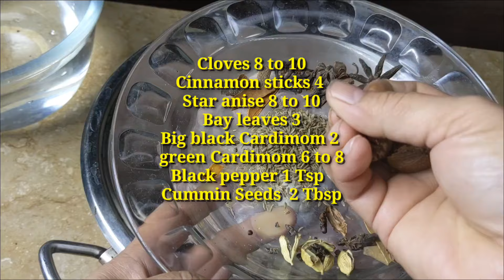Haji Tofeeq ka beef Pulao Shah Faisal |White biryani|masaly Wala Pulao|Food Planet Karachi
Masale Wala Beef Pulao |Haji Tofeeq Shah Faisal Coloni 3 ka Beef Pulao recipe| Food Planet Karachi
Beef Pulao recipe
beef ka Pulao
bade k gosht ka Pulao
Yakhni Pulao
Haji tofeeq  ka Pulao recipe
Shah Faisal Coloni 3 number ka Pulao
Eid Special recipes
eid recipes
beef recipes
eid dawat recipes
rice recipes
Karachi ka Pulao
Karachi ki biryani
shah Faisal Coloni
white sofyani biryani
white biryani
white masale ki biryani
white biryani recipe
Beef biryani
Karachi shah Faisal Coloni
Haji Tofeeq Pulao recipe
White biryani recipe
White sofyani biryani recipe
Masaledar beef Pulao recipe
dawat recipes
dawat ki biryani recipe
Pakwan center ki recipe
Lunch recipes
Breakfast recipes
Dinner recipes
Pakistani food recipes
Pakistani Pulao recipe
Karachi Pulao recipe
Karachi biryani recipe
Bakra Eid Special recipes
rice recipes
masala rice
beef rice recipes
beef rice
Pulao rice
food Planet
food Planet Karachi